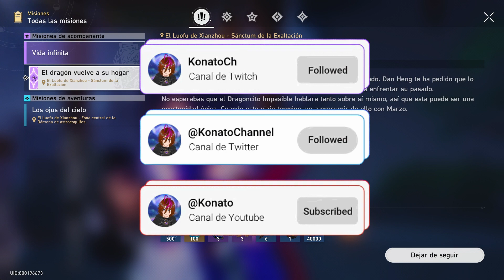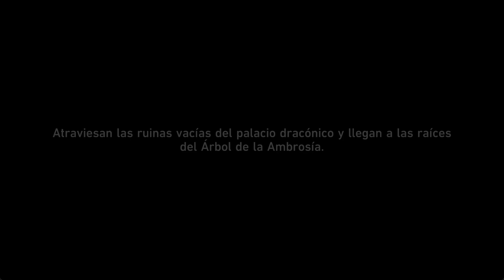✨ EL DRAGON VUELVE A SU HOGAR ( MISIÓN DE ACOMPAÑANTE ) | HONKAI STAR RAIL 1.3 | DAN HENG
Hoy tenemos la mision de acompañante, el dragon vuelve a su hogar, de honkai star rail 1.3

0:00​ Introducción
00:33 Historia 1
22:04 Cinematica 1
23:17 Historia 2